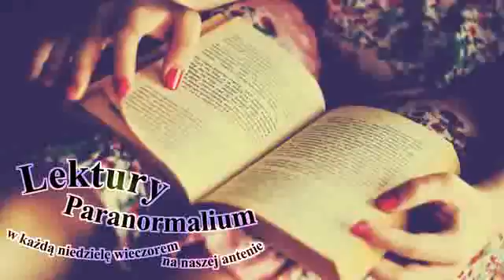Lektury Paranormalium 13 Najbardziej zagadkowa czaszka fragment